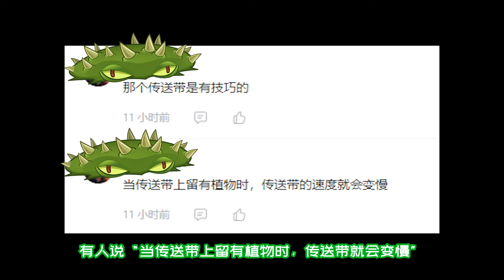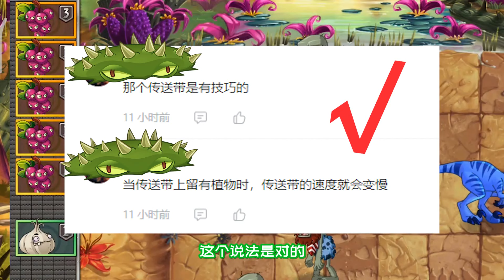植物大战僵尸：传送带机制？堆叠植物会让植物来的更慢